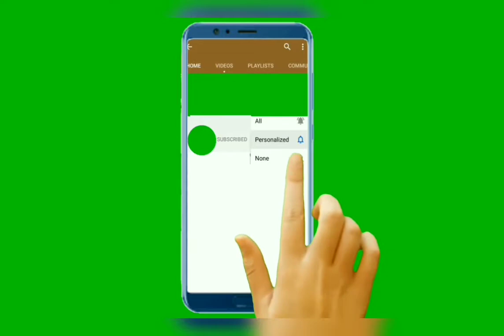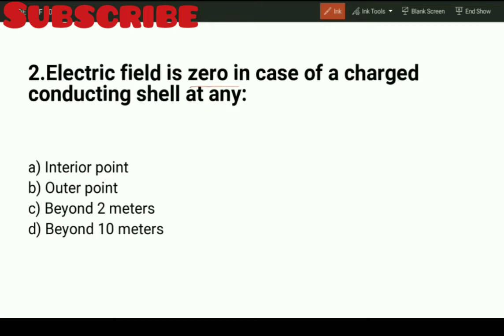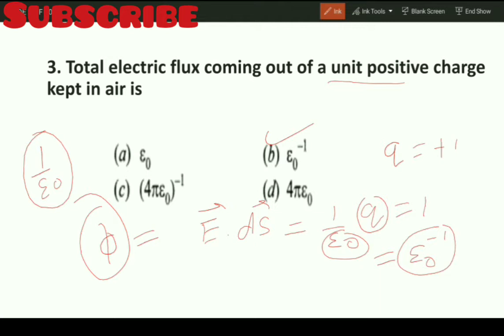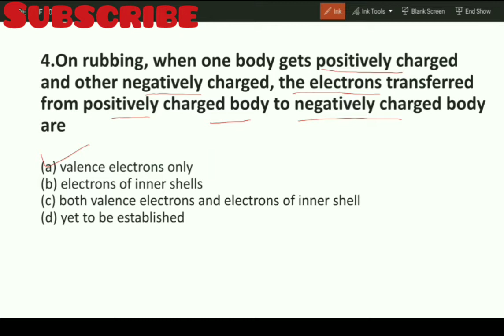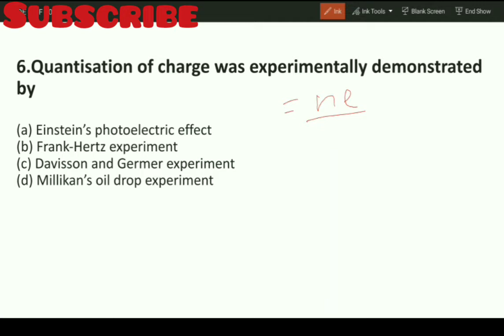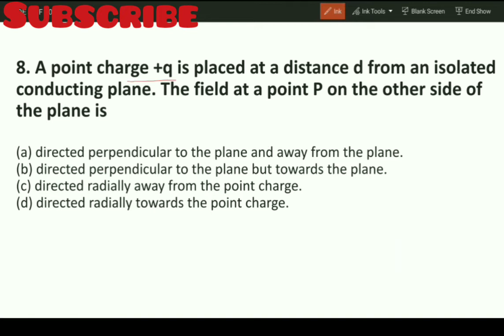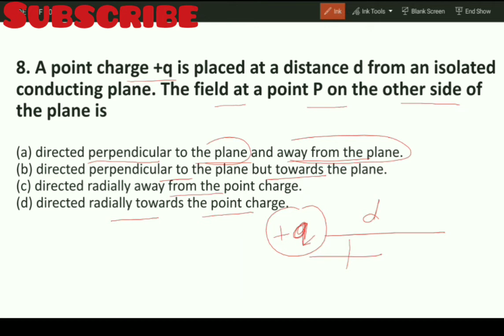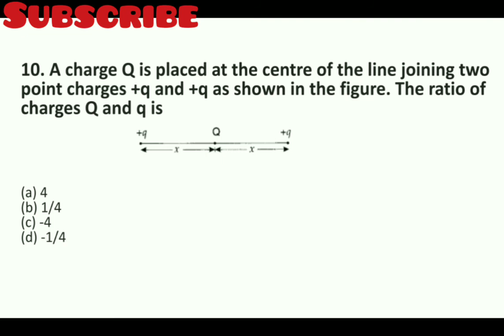HP TGT COMMISSION Non medical Physics Class 11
class 12 Physics chapter electric current and electric field MCQ for hptet and hptgtcommission